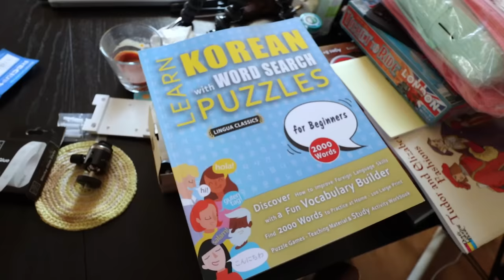I BOOKED a HOLIDAY in the ALGARVE, PORTUGAL! DAILY VLOGS UK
I did something rather exciting this morning - booked a holiday in the Algarve, Portugal!! I'm also on a bit of a new year decluttering mission and have boxed up some old books and DVDs to sell to Music Magpie as well as some bags for the charity shop. In the evening I have a big in a most magnificent castle. :)

My countertop dishwasher
My cosy sleep-mask
IKEA octopus
Korean wordsearch puzzle
Ticket to Ride, 1970s London board game
Tudor and Elizabethan Fashions colouring book